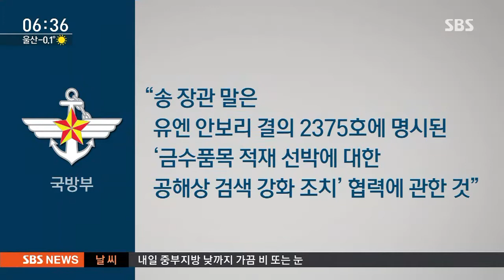'北 해상 봉쇄' 놓고 한때 혼선…"제안 오면 차단 검토" / SBS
미국이 검토 중인 대북 추가 제재 방안과 관련해 저희 SBS가 단독으로 보도한 '해상 봉쇄'를 놓고, 송영무 국방장관과 청와대가 말이 엇갈리며 한때 혼선을 빚었습니다. 최종적으로는 봉쇄보다 수위기 낮은 해상차단 제안이 오면 검토하겠다는 것으로 정리했습니다.

전병남 기자입니다.